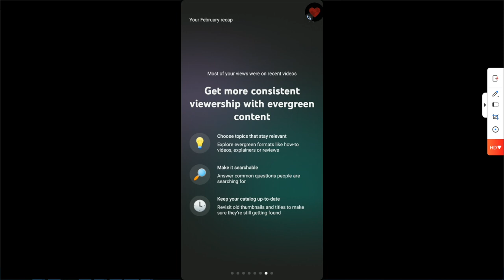Review for febuaru